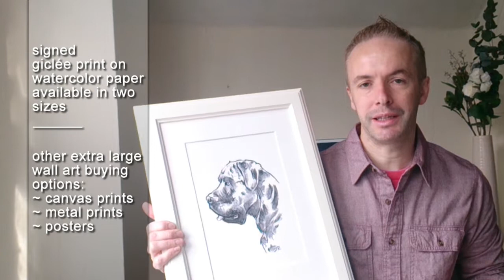Cane Corso drawing - go strong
Using heavy charcoal lines for my Italian Mastiff art hints at the power of this Molosser -

Please comment or like below :)